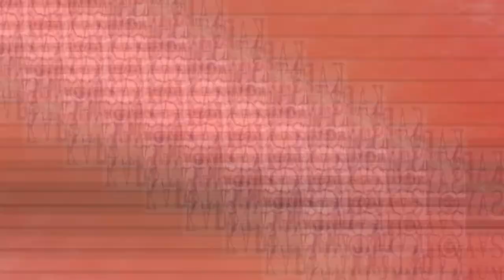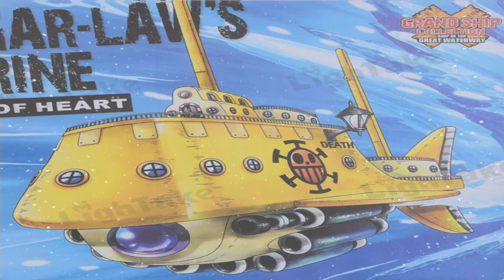ONE PIECE MANGA CHAPTER 984 TAGALOG SPOILERS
YES! Out na ang confirmed na spoilers sa OP Manga Chapter 984..
Watch guys at pasupport na rin ang bago kong channel..